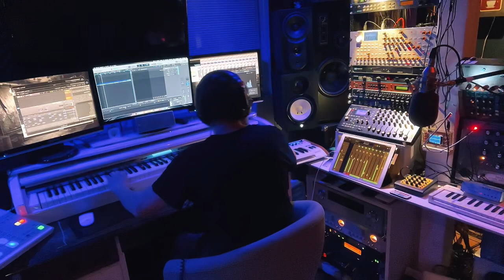Livemitschnitt. Experimentelle Ambient Musik.